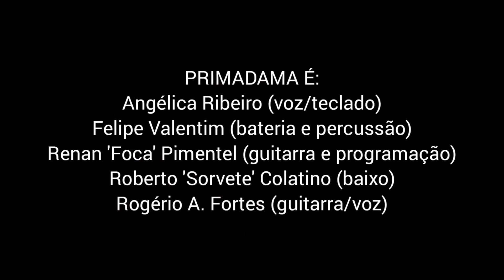EP 10 Trapezista / Corda Bamba - Por trás das novas músicas da Primadama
"Governo do Estado do Rio de Janeiro, Secretaria de Estado de Cultura e Economia Criativa do Rio de Janeiro, através do Edital Cultura Presente nas Redes 2, apresentam a série de vídeos "Corda Bamba - Por trás das novas músicas da Primadama". Nesta série, a vocalista Angélica Ribeiro comenta sobre o processo de criação de "Corda Bamba", o novo álbum da banda, com ênfase na composição das letras. Neste episódio, conheça "Trapezista":

Subo um degrau de cada vez
Sem olhar pra trás pro medo não vencer
Não tenho ideia do que me fez
Escalar atrás de um topo onde não vou descer

A não ser que seja pra saltar...

Refrão
Dou um giro no ar, me faço voar...
Fecho os olhos, espero a sua mão chegar
Me seguro e fico suspensa
Por um tempo, eu cedo e me deixo flutuar

Faço uma pose tento sorrir
Na inspiração, olho para o chão
Enquanto ouço o povo aplaudir
Não tem tempo, nem rede de proteção

Só me resta expirar e saltar...

Refrão

Nos seus braços, me desprendo
Eu me vejo pra cá e pra lá...
Me embaraço, eu me rendo
Esqueço quando e como voltar

Refrão